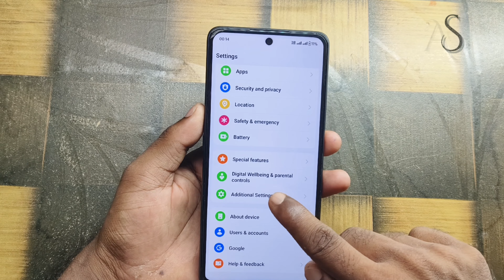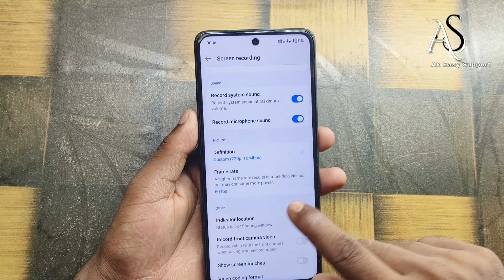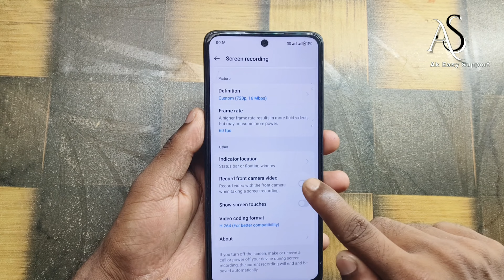realme narzo 70x me screen recording kaise kare !! realme narzo 70x screen recording settings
realme narzo 70x me screen recording kaise kare !! realme narzo 70x screen recording settingsrealme narzo 70x me screen recording kaise kare
realme narzo 70x 5g price
narzo 70x
realme narzo 70x 5g review
realme narzo 70x 5g unboxing
narzo 70x 5g